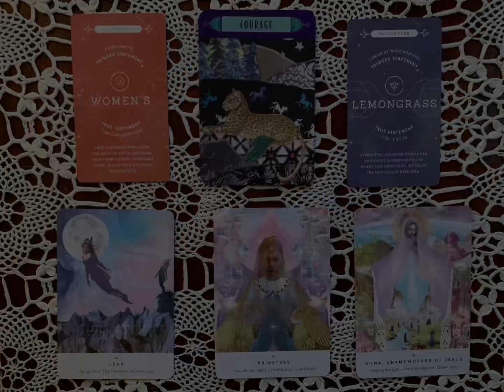What Do We Need To Know To Aid Us On Our Path In Our Highest Good Delighting Us In Entirety?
I love this reading! Sit with it for a moment. Breathe. What stirs within your heart and soul? What did you come here to experience, birth into creation, and who are you deep down? Best wishes and all the love! I am here should you want further insight or help recovering yourself!